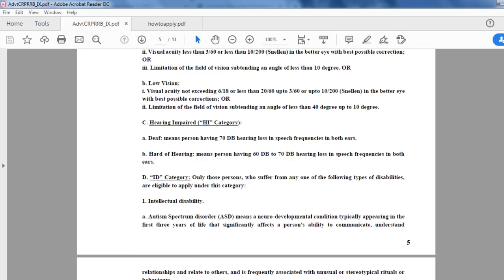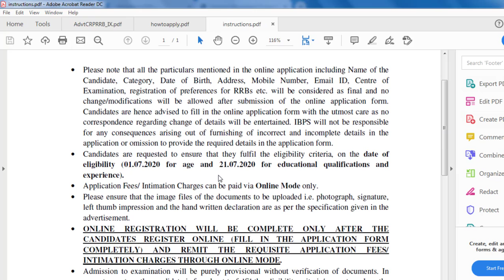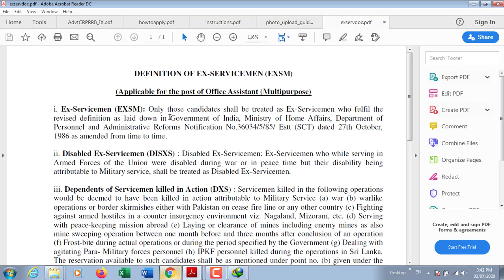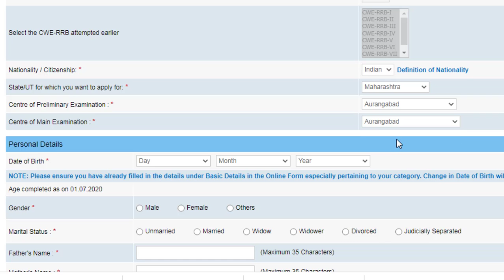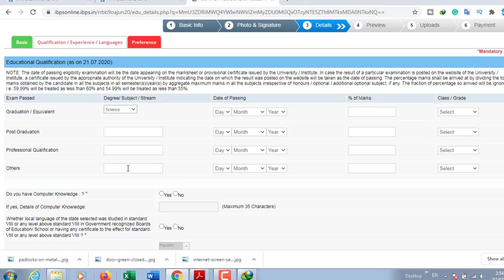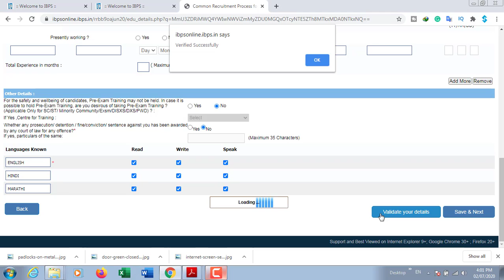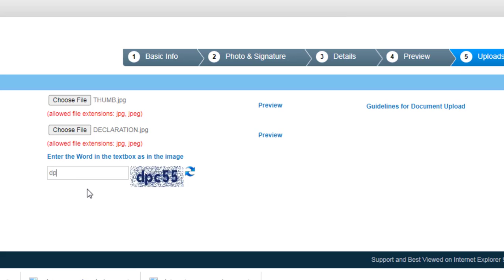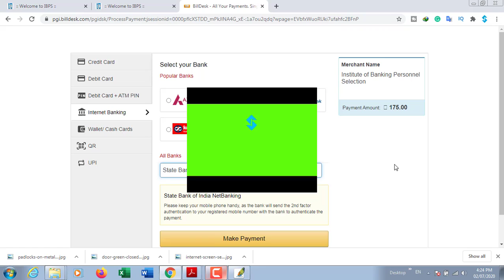IBPS banking Recruitment Step by Step Online Application 2021